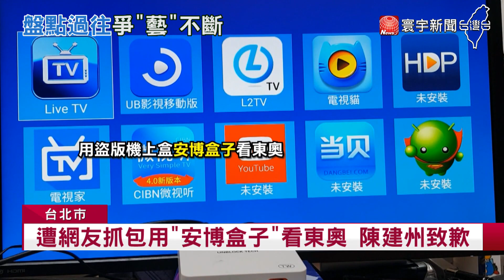才感嘆楊敬敏爆外遇! PLG執行長陳建州遭控性騷｜寰宇新聞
黑人陳建州被 藝人大牙 指控性騷擾，也影響了 他創立的職籃聯盟的好形象，前幾天 他還對 楊敬敏外遇 發表看法，如今 迴力鏢上身，對此 P.LEAGUE官方說，目前陳建州執行長的位置沒有變動，然而 回顧過去，其實 陳建州 爭議不少，像是2010年賣公益潮T，被質疑金流不明，以及用安博盒子看東京奧運，另外 妻子范瑋琪 也被翻出，過去頂著哈佛高材生的光環出道，最後被發現，只是唸過哈佛進修學院而已。